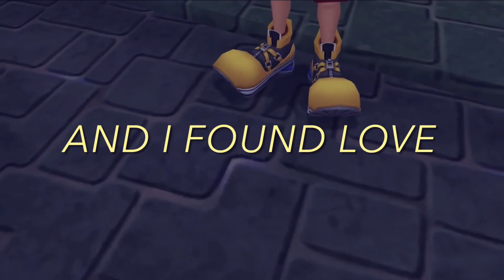I Found - Sora and Riku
If you're reading this, it is probably because you watched the video, so thank you. Moved by Sora and Riku's relationship throughout the games, I made this in the hope of making my fellow Soriku shippers happy. After Melody of Memory, I have been left extremely excited for the future of this franchise. May your heart be your guiding key. Soriku Endgame, Actually.